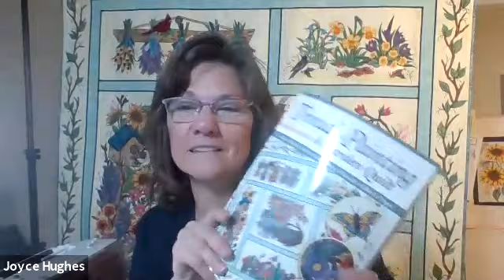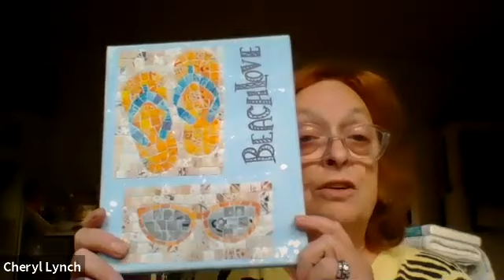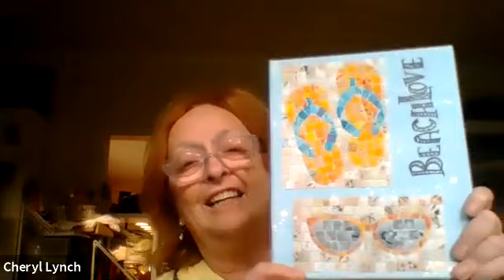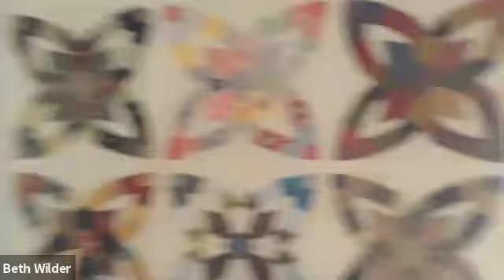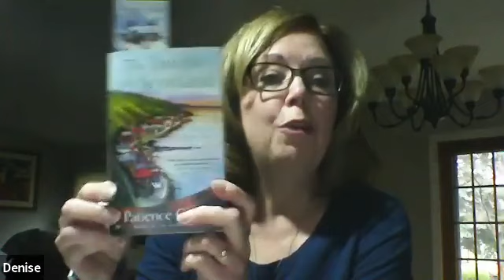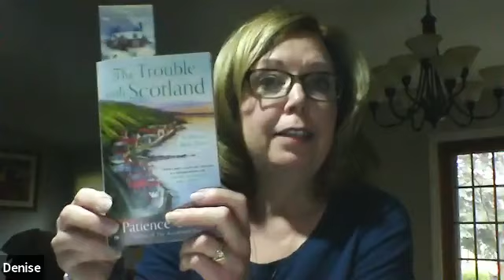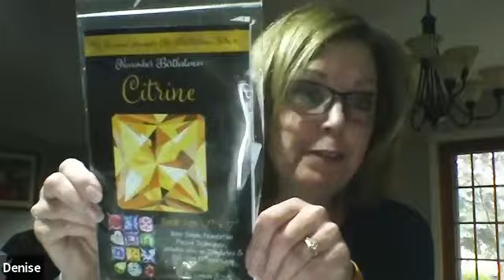Sew What! Zoomcast November 25